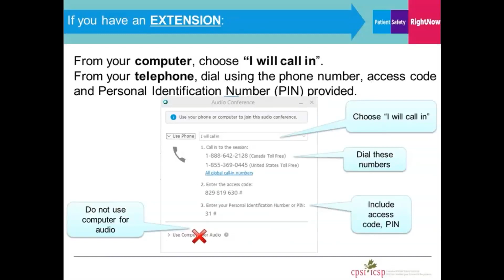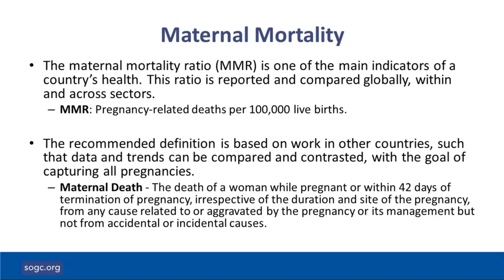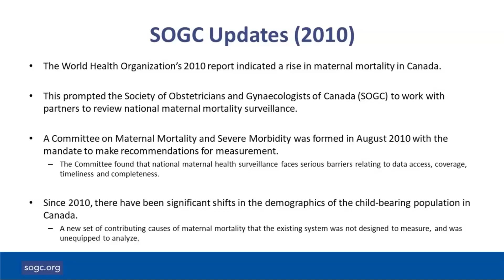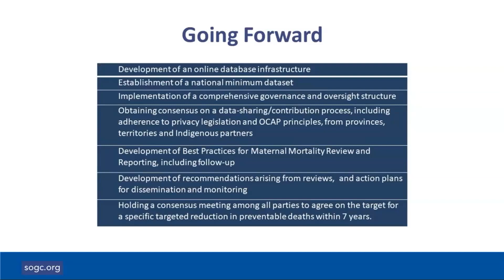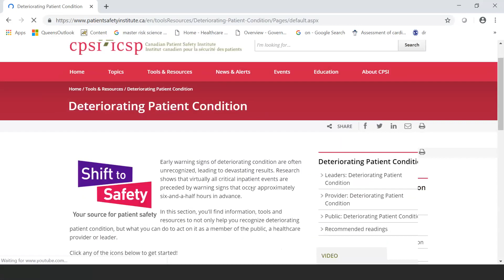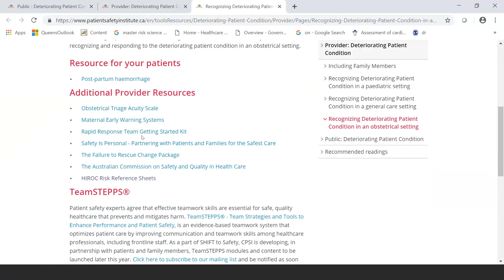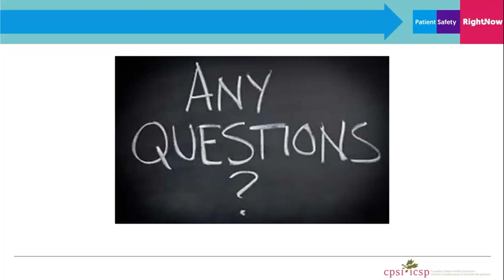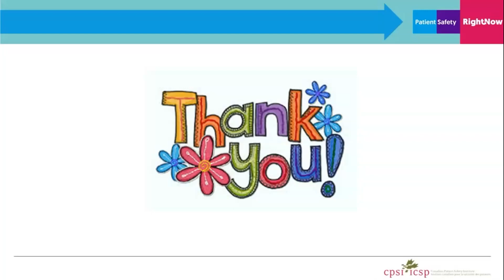Maternal Morbidity & Mortality Surveillance in Canada 'Where We Are & Where We Are Not' 20190220 164